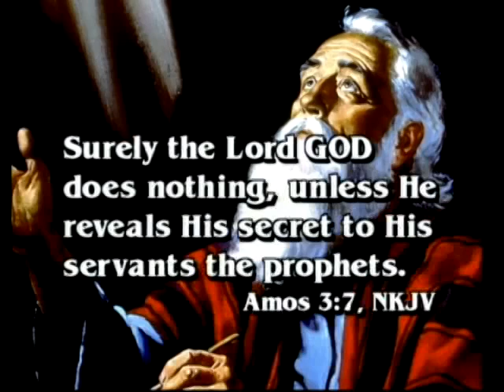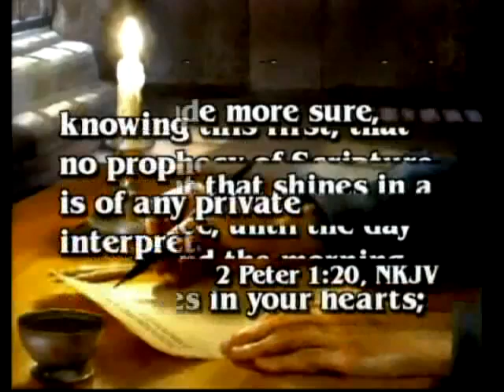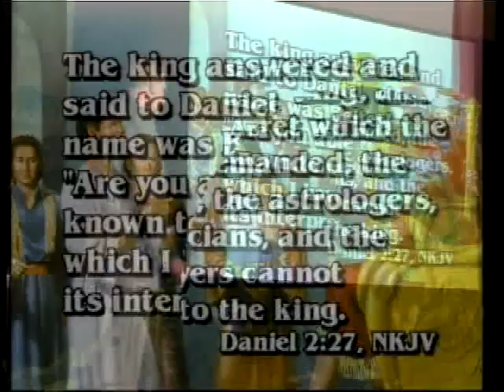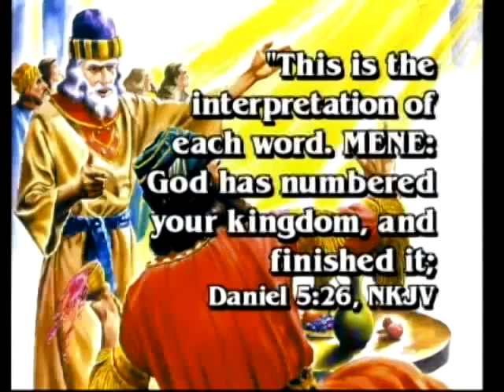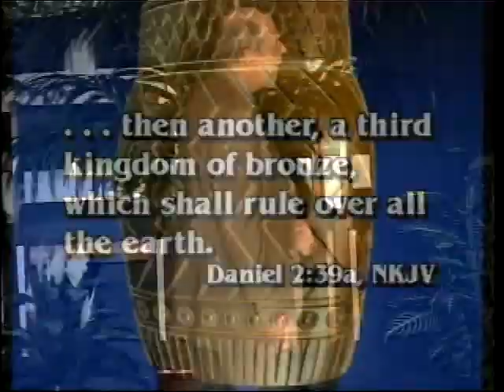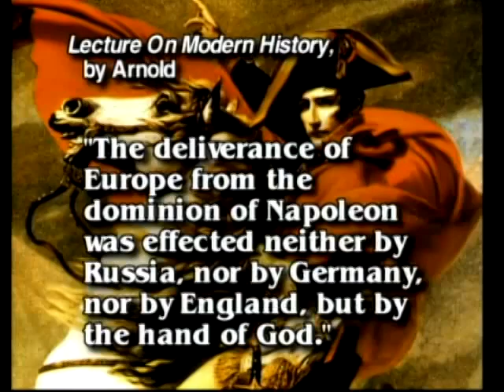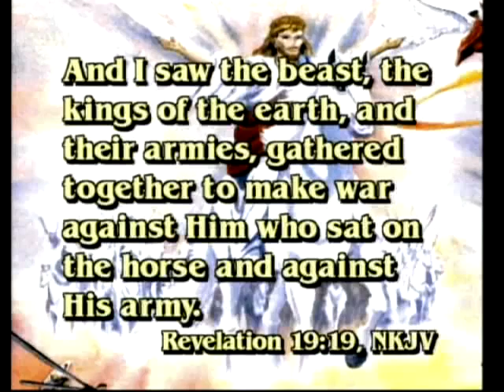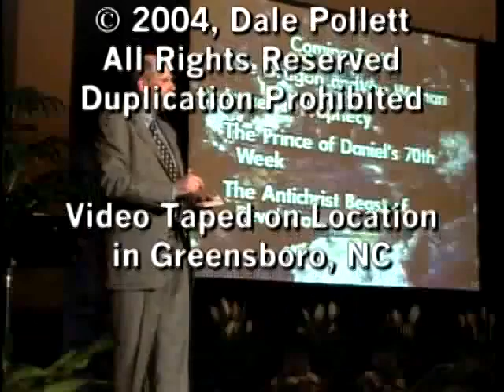The Future’s Secrets Revealed (Dale Pollett)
Revelation Seminar
Dale Pollett, The Word of Prophecy